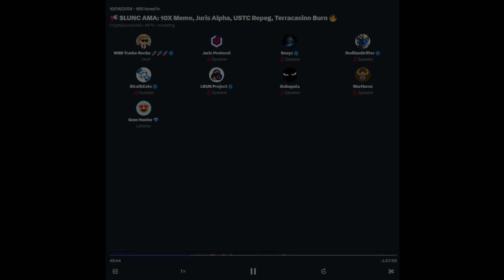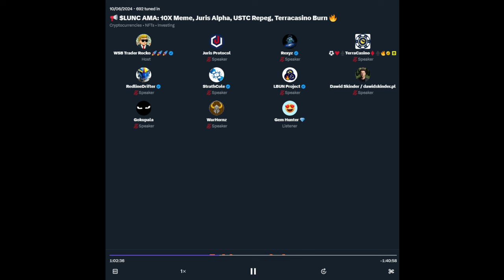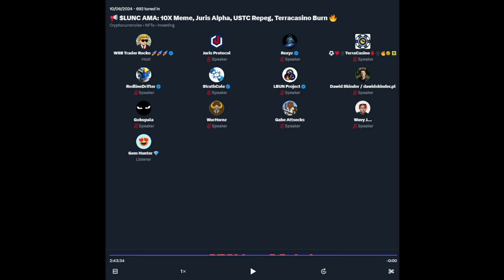USTC Repeg Plan for LunaClassic: $1 LUNC, TFL Billions🔥, USTC STAKING, TerraCasino Burn, Juris Alpha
♥ BTC: 17isdB1axM3VB4w6kT4w53Kh7SHE24MeBv
♥ ETH: 0xb35c7a69c0f1aed0e017bf3f2e335868d82b01ef
♥ LTC: LayvBFb9dntcSsQrb8dKoWqd4B4mL8sooK

Regards,
Rocko